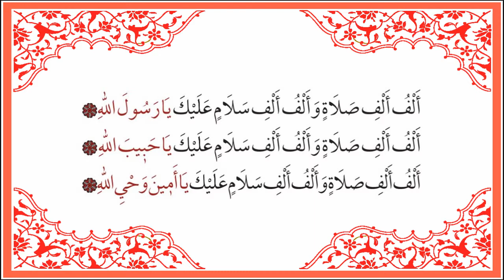Salavatı Şerife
Bînler binler salât, binler binler selâm senin üzerine olsun ey Allah'ın Resulü!

Binler binler salât, binler binler Selam senin üzerine olsun ey Allah'ın Habibi!

Binler binler salât, binler bînler Selâm senin üzerine olsun ey Allah'ın vahyinin Emînî!